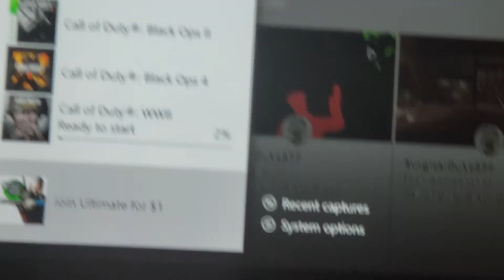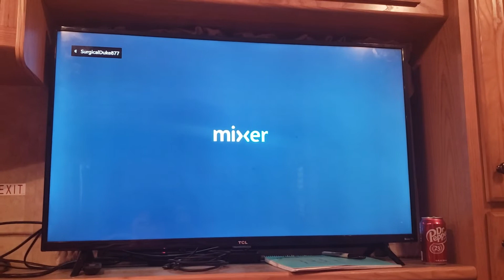The Return of SurgicalDuke877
I'm Back! Guys With A Another Video...my gamertag is SurgicalDuke877 Go Send me a friend Request!